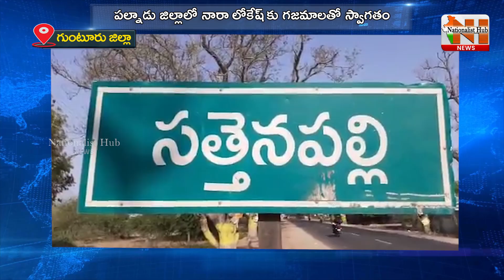Nara Lokesh Gets Grand Welcome From TDP Supporters in Palnadu | Nationalist Hub News